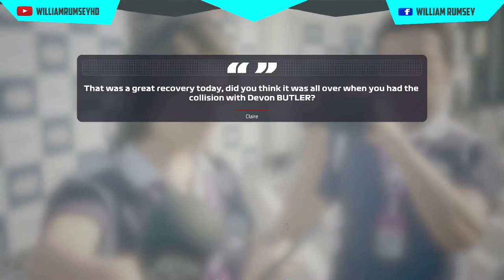F1 2019 Career Mode Part 1 F2 Rivalries - full send mode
Hey guys welcome back to f1 2019 i hope u all enjoy the champ is back with a mega challenge like comment subscribe be sure to smack the bell down below an join the will hd notification squad